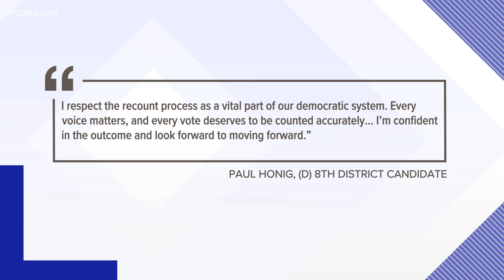Vote recount underway in Connecticut's 8th district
Votes are being recounted in all 11 municipalities in the 8th district, including Torrington, Avon, Hartland and Norfolk.